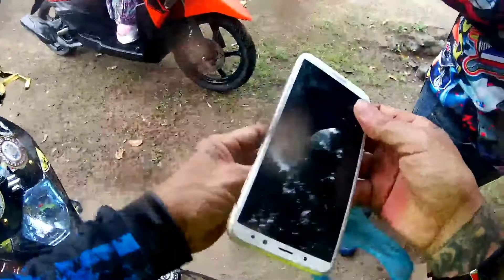biyahing pauli na,, MANAY to TARAGONA og WELCOME MATI city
Meyotvlog